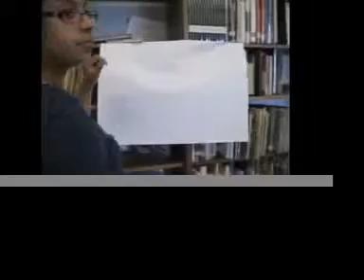BLAH! HOBO!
math project